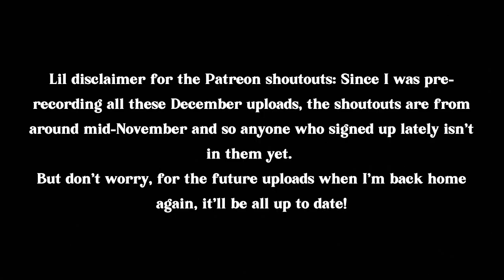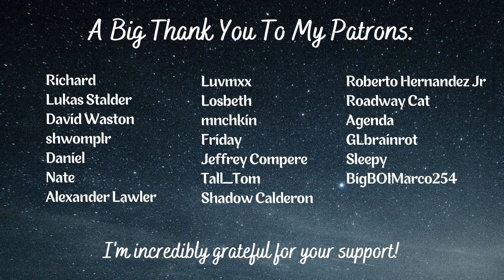Coming Home To Your Overexcited Girlfriend [F4A] [Cute] [Rambles] [GF ASMR Roleplay]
In which your GF is like an excited puppy who waited at the door all day for you to come home.
You can’t really stop her rambling at that point, can you?